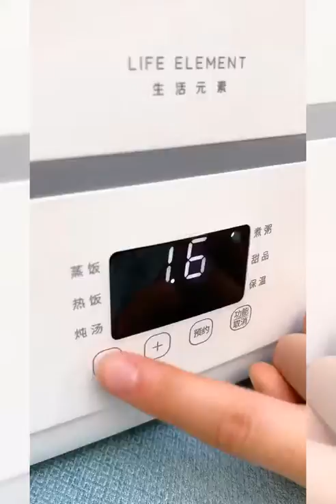スマート製品がキッチンをサポート